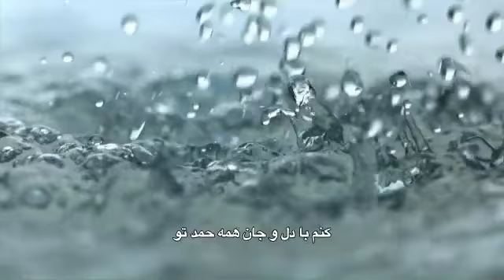برای عطایای بی حد تو